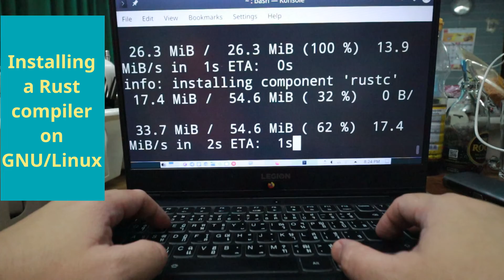Installing a Rust compiler, a smartphone-friendly edition video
Many people have already shown how to install a Rust compiler. However, I want to create one in a non-too-small text. So we can conveniently watch this video on a smartphone.